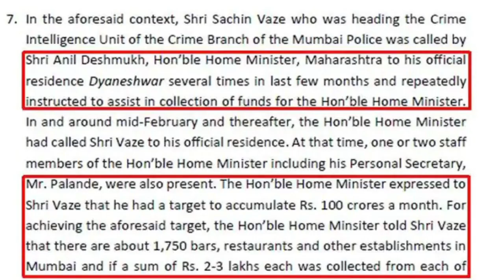आईपीएस हैं या हफ्तावसूली गैंग के डॉन परमवीरसिंह ? | Hindustani Reporter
आईपीएस हैं या हफ्तावसूली गैंग के डॉन परमवीरसिंह ?

गिरफ्तार पीआई नंदकुमार गोपाले और आशा कोरके ने खोले वसूली के राज